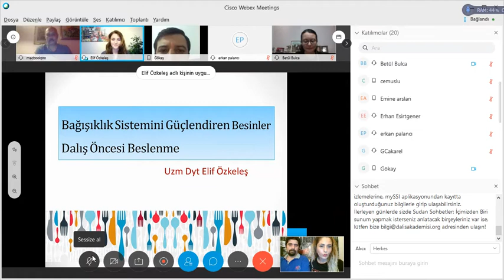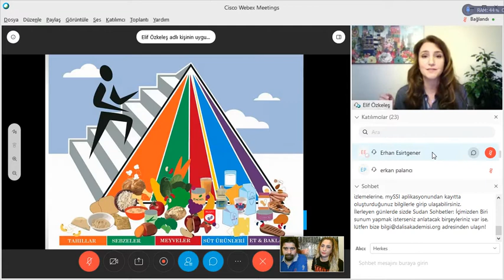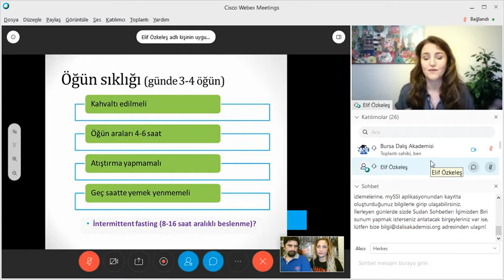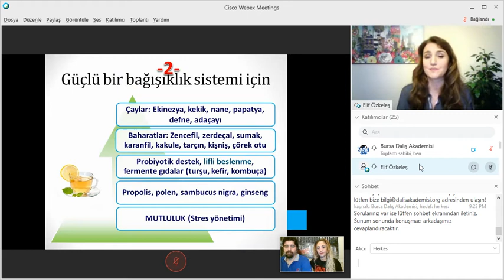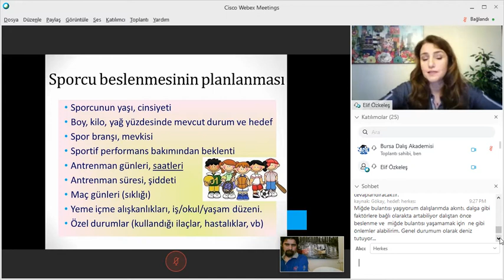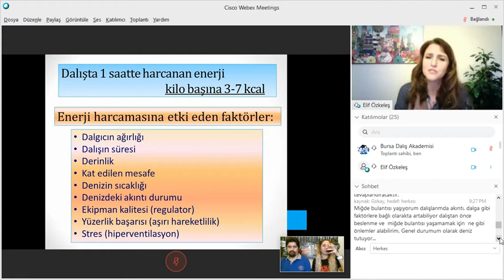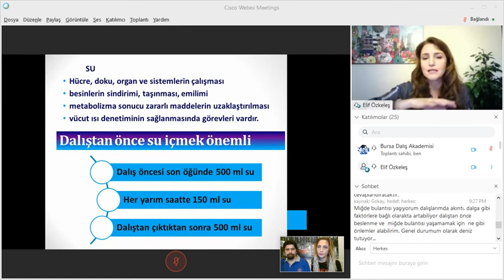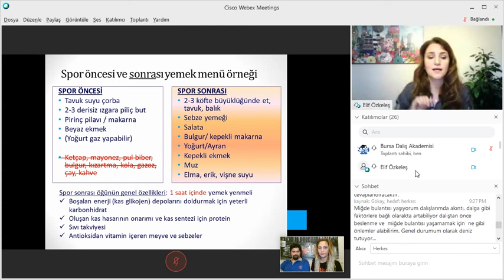Sudan Sohbetler: İçimizden Biri - Elif Özkeleş ile Dalış Öncesi Beslenme, Sporcu Beslenmesi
Sudan Sohbetler  İçimizden Biri'nin bu haftaki bölümünde Uzman Diyetisyen Elif Özkeleş bizlere Bağışıklık Sistemini Kuvvetlendiren Besinler, Sporcu Beslenmesi, Dalış Öncesi Beslenme ve sonrasındaki beslenme konularında çok önemli bilgiler aktardır. Kendisine bu kıymetli bilgileri bizlerle paylaştığı için ve katılımcı arkadaşlara öğrenmede sınır tanımadıkları için sonsuz teşekkürler.  Biz büyük ve güzel bir aileyiz.